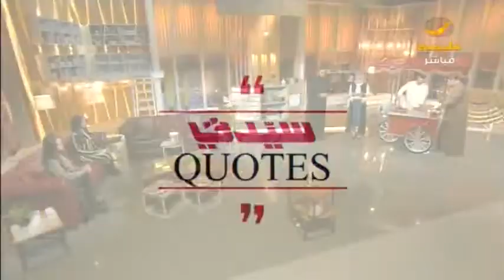الكستناء المشوية .. بدونها لا تحلوا ليالي الشتاء .. وهذه أهم فوائدها